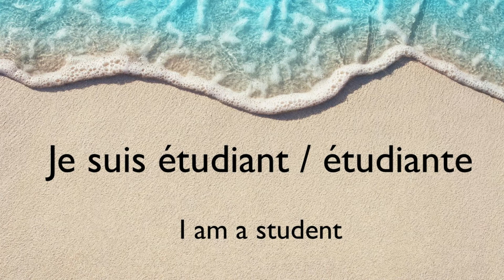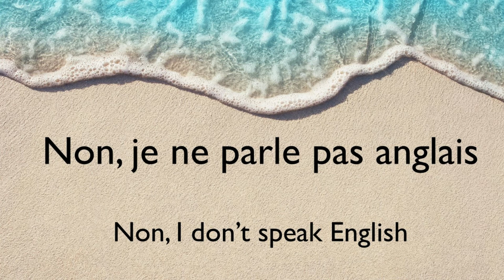My self - Moi-même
Introduce yourself in French language.